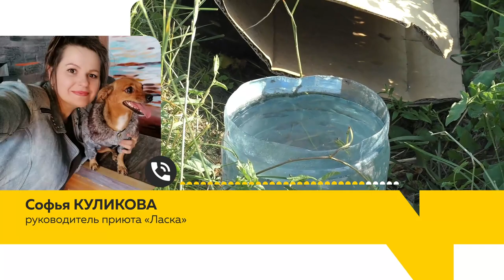Барнаульцы ищут дом для собаки-инвалида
Жители Индустриального района Барнаула просят пристроить собачку без лапы, которую обнаружили по-соседству. «Добрый, тихий, но пугливый» - так описывают бездомного пса сочувствующие. Остальные на собаку смотрят с укором. Некоторые даже прогоняют. О том, как Рыжик – так прозвали животное, остался  без одной конечности и как ему помочь - в нашем сюжете.